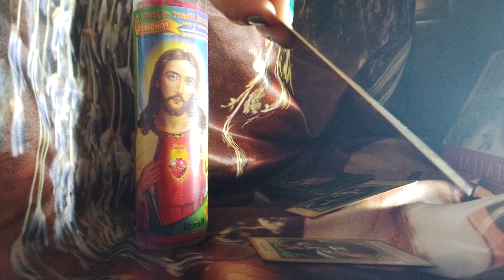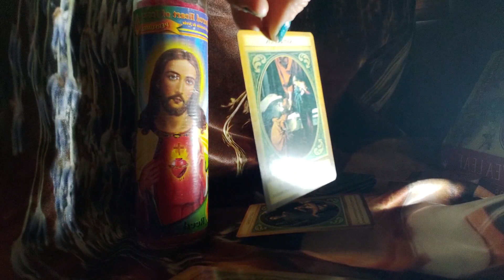Cancer keep manifesting your creative gift🎁